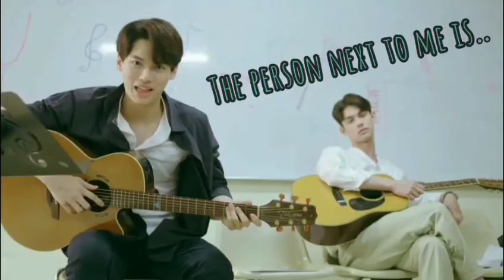[BL HUMOR] What A Man Gotta Do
This channel does not claim any rights over any songs or images used in this video.

Song: What A Man Gotta Do~Jonas Brothers
Series used: My Engineer,  Sotus S, Love Sick, Cherry Magic, 2gether, A Tale Of 1000 Stars, Gen Y, Why R U?, Until We Meet Again.